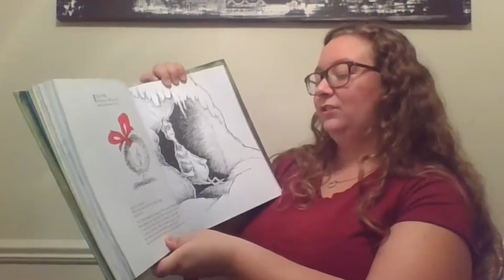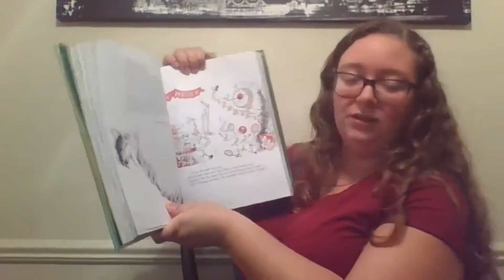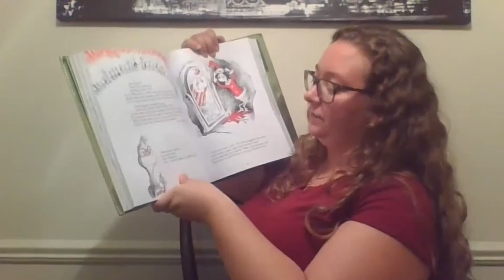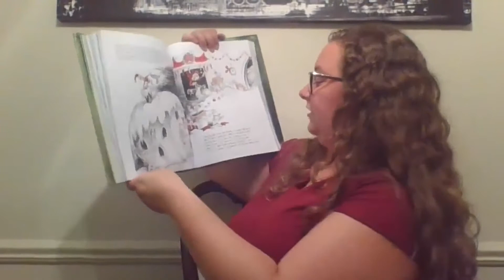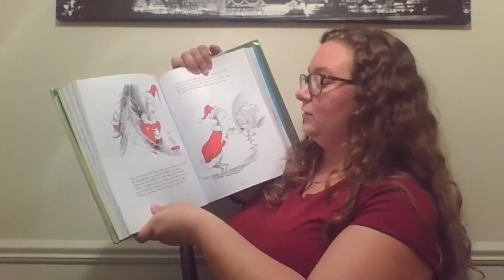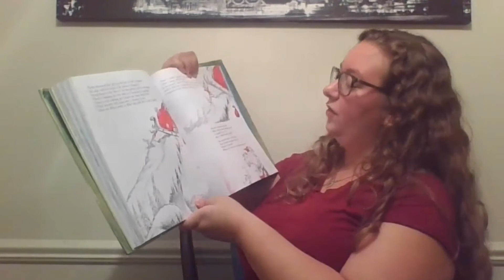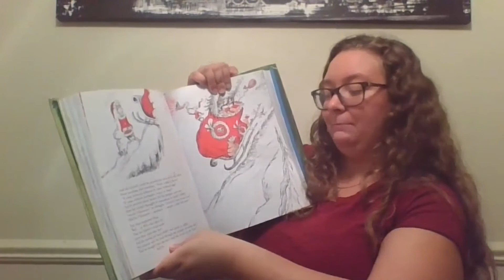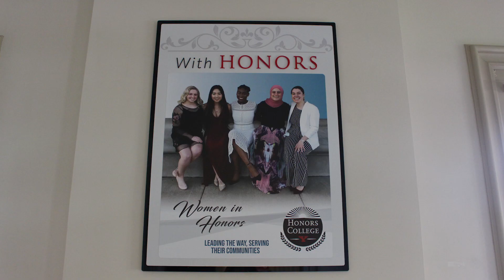YSU Honors College Storytime Episode 19, 3.15.2021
STORYTIME GAME!
Young viewers are invited to participate in an educational Storytime game! Click the link below for the game board and directions: